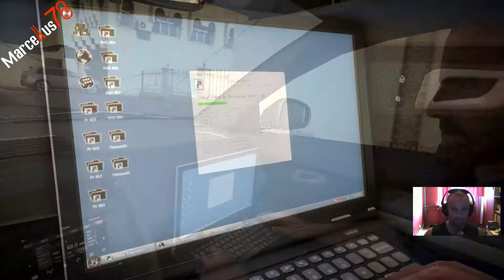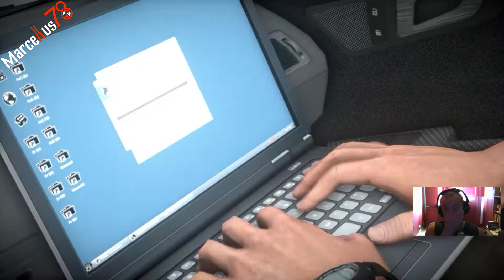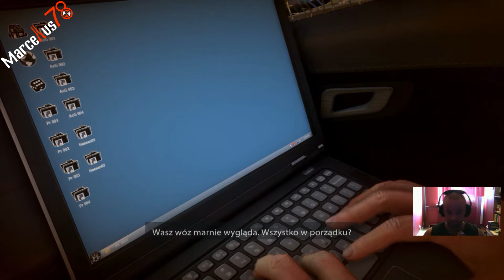Warfighter - Na ulicach Dubaju.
Ścigamy się z Ochroną Hassana po ulicach Dubaju. Nie lubię pojazdów i kierowania słabo mi to wychodzi ale starałem się jak mogłem. Ostatecznie misja udaje się połowicznie.

Bohaterami gry są komandosi znani z poprzedniej części serii, jednak główną postacią, wokół której kręci się cała historia, jest Preacher, w polskiej wersji znany jako Klecha. Osią konfliktu jest PETN (pentryt) – niebezpieczna substancja wykorzystywana przez terrorystów do przeprowadzania skomplikowanych ataków.

Wszystkie scenariusze zawarte w kampanii dla pojedynczego zostały oparte na rzeczywistych wydarzeniach z przeszłości. W trakcie zabawy odwiedzamy m.in. Somalię, Jemen, Bośnię czy Filipiny.

Jedną z nowinek dynamizujących nasze poczynania jest panel szybkich wejść, umożliwiający wejście do kolejnego pomieszczenia poprzez wyważenie drzwi, podłożenie ładunku wybuchowego lub wrzucenie granatu błyskowego.

W doborowym towarzystwie brytyjskiego oddziału SAS czy amerykańskich SEALs znalazł się również polski GROM, a do prac nad odwzorowaniem faktycznych możliwości bojowych rodzimej ekipy zaproszono byłego członka tej grupy.

Muzyka Outro:
Prodigy - Breath